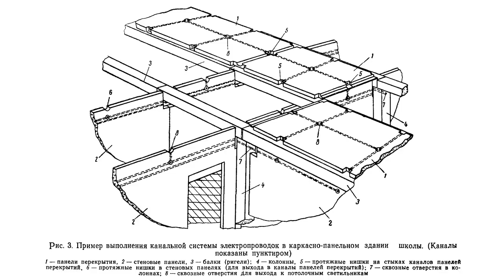Электропроводка в квартире без натяжных потолков.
В этом ролике, я обещал обязательно показать конечный альтернативный вариант монтажа, так как выполнить прокладку кабелей до светильников в штукатурке на потолке не удалось.

В общем, как и обещал - выкладываю чистовой вариант с ретро-проводом.